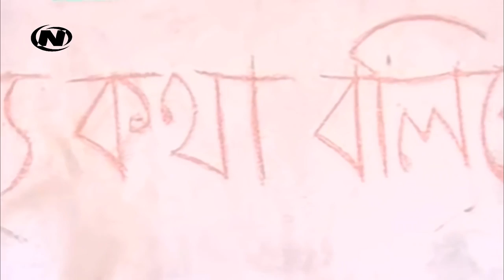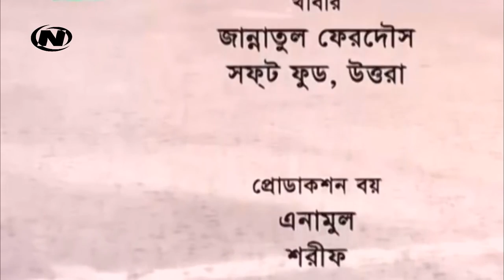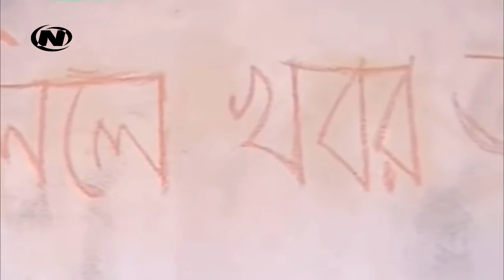Bangla comedy Natok By Mosharaf Karim, Tisha, Misu Sabbir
Sources:
 All Types Videos Only for Yours Favorite Video is here: All category Video is here like Movie, Drama, Natok, Song, Dance, Comedy, Prank, Funny Chips